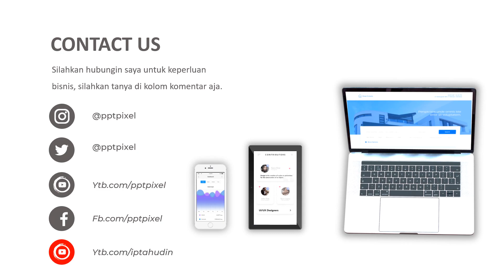I will make a video ad for Fresh Fruits, fruits, fresh, melons, apples, oranges, lemons, promotion,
I will make a video ad for Fresh Fruits, fruits, fresh, melons, apples, oranges, lemons, promotion,, video services Advertising Health plants, herbal medicine, red ginger, turmeric, for medicinal, Quality and Best. Promotion video creation costs. ad video creation services on youtube. Video marketing services? . Video creation services. Promotion or Digital Marketing. Create a video concept according to social media.